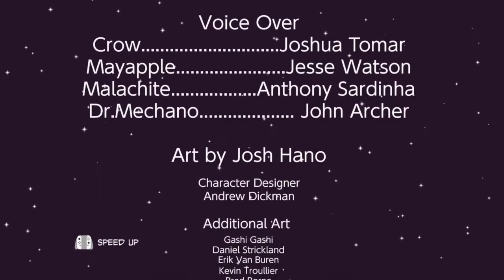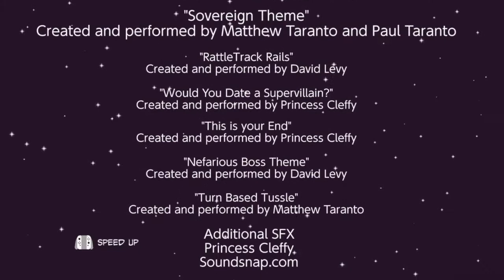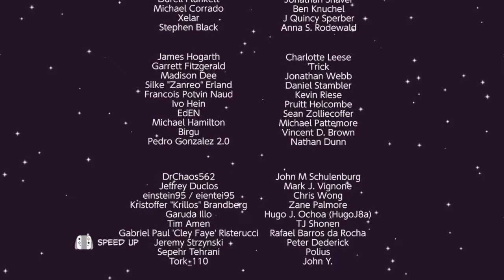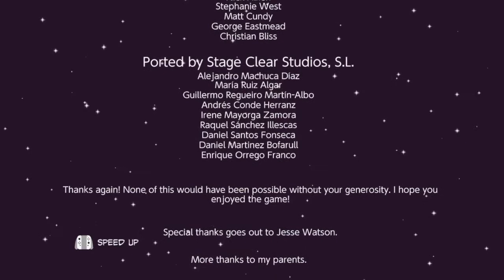Let's Play Nefarious | part 11 Hero Rush!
Our home base is under attack by the kingdoms and hero of the worlds. it takes a long time to make it through every challenging coming back at us in full force but we make it through. we beat mack and power the doom howitzer. we finally won. but are we really happy with this ending?